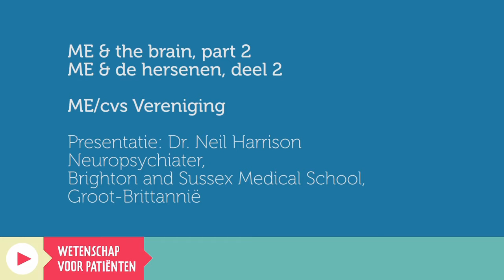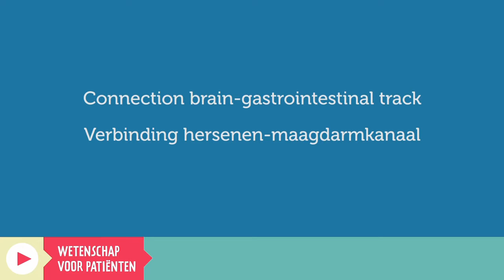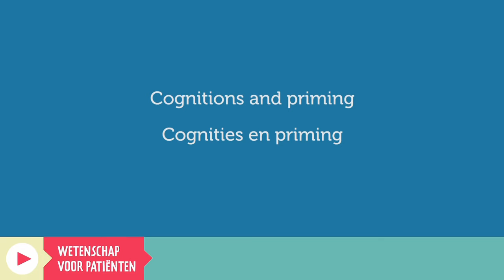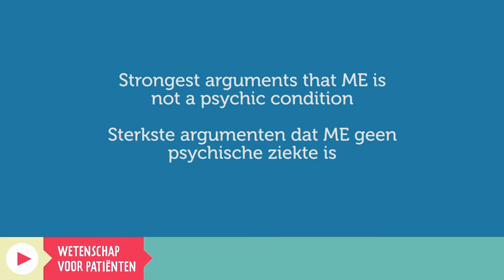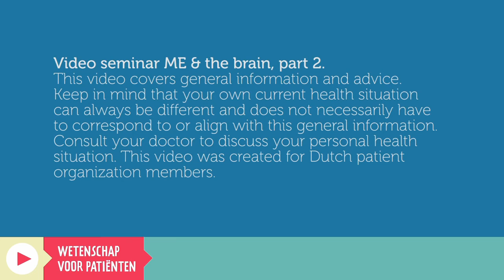78. ME & the brain, part 2 / ME & de hersenen, deel 2 - Dr. Neil Harrison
In dit college behandelt Dr. Harrison de volgende vragen/onderwerpen:

0.13 Hersengebieden die een rol spelen bij ME
1.24 Verbinding hersenen-immuunsysteem
2.52 Verbinding hersenen-maagdarmkanaal
3.50 Cognities en priming
5.20 Sterkste argumenten dat ME geen psychische ziekte is

English:

In this webinar Dr. Harrison talks about:

0.13 Parts of the brain associated with ME
1.24 Connection brain-immune system
2.52 Connection brain-gastrointestinal track
3.50 Cognitions and priming
5.20 Strongest arguments that ME is not a psychic condition